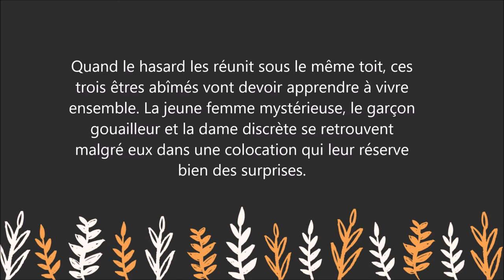Livre : " Il nous restera ça " , le nouveau roman de Virginie Grimaldi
" Il nous restera ça " , le nouveau roman de Virginie Grimaldi , la romancière la plus lue en France.

Pensez à acheter vos livres chez votre libraire et à lui rendre visite !